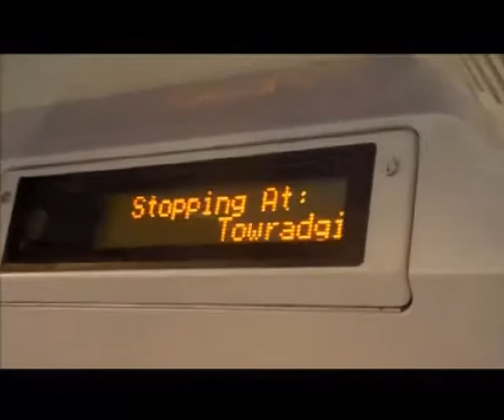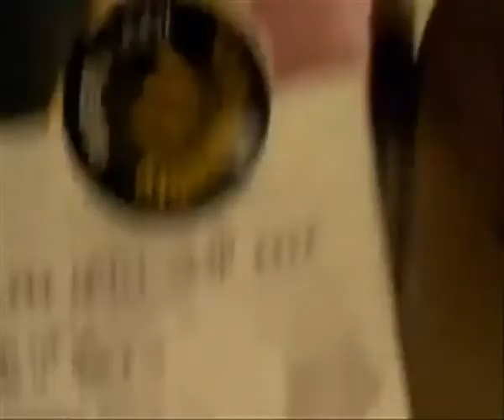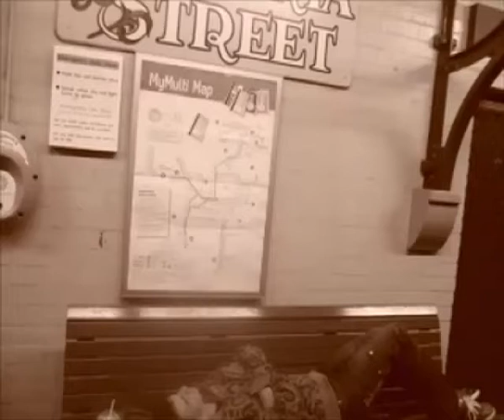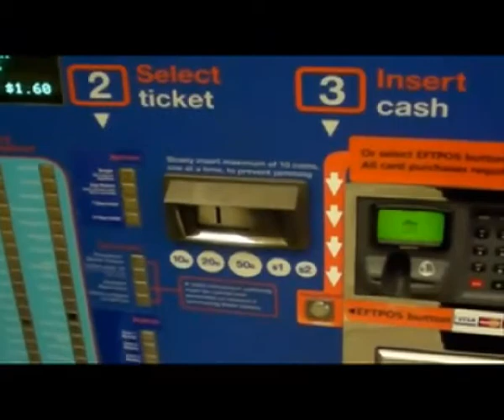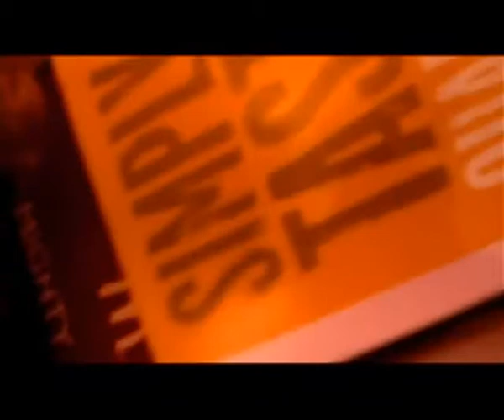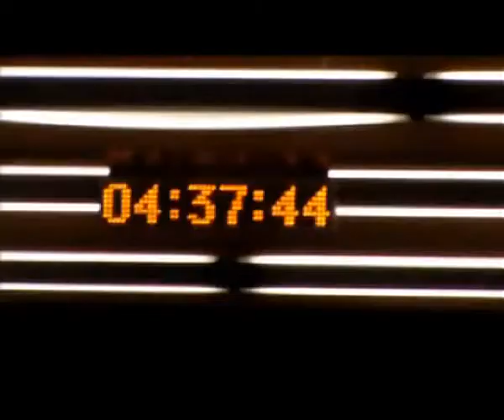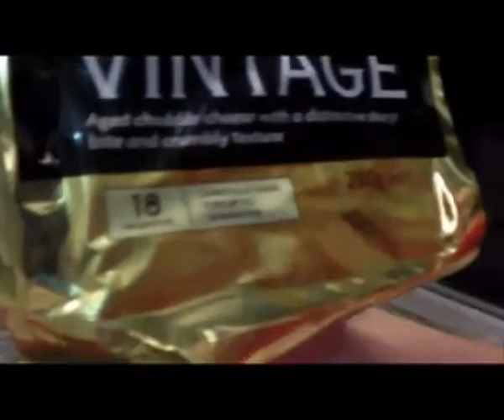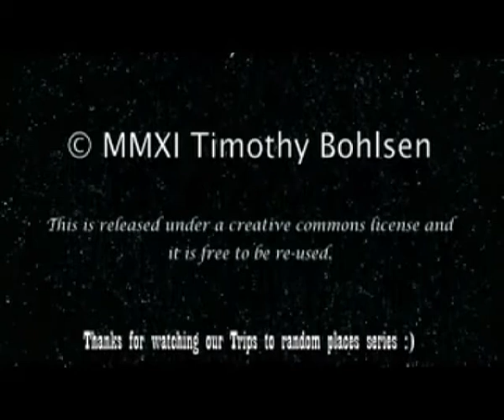Trip to Random places tribute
A selection of clips from all our random trips.